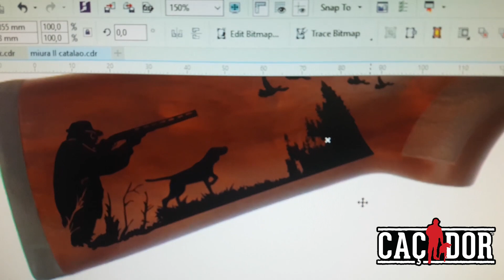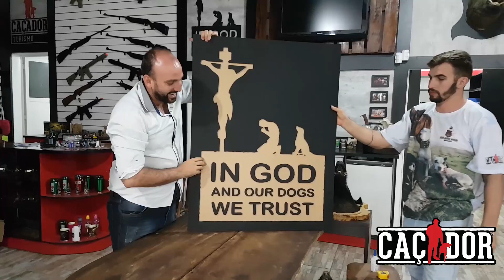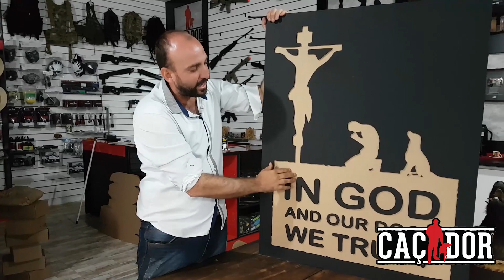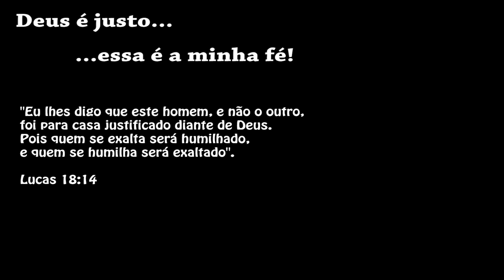Preconceito, eu já sofri muito de mim mesmo!!